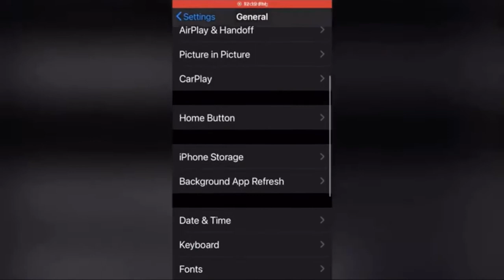how to get 800 keys in subway surfers (working 2020)(10 minutes)